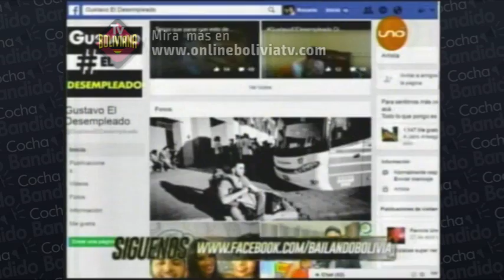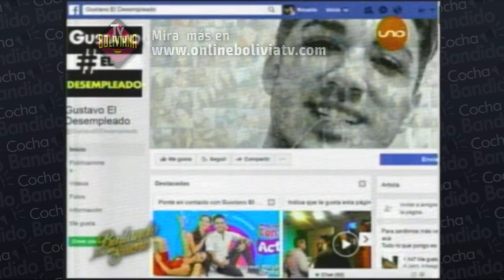Bailando por un Sueño 5 Mayo Parte 02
Te gusta el Canal Apoyanos